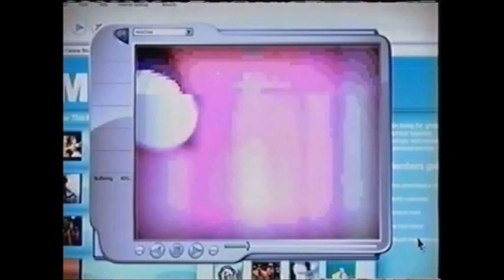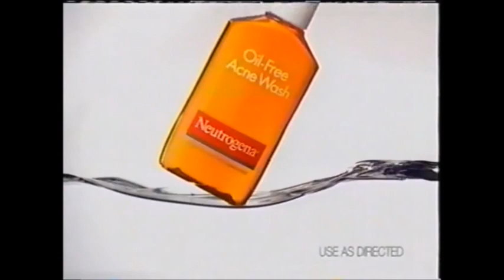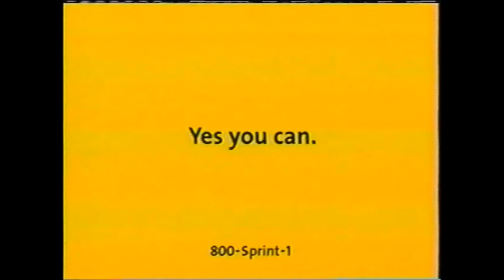The WB commercials 10-5-2005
The WB commercials 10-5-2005, during the One Tree Hill season premiere.